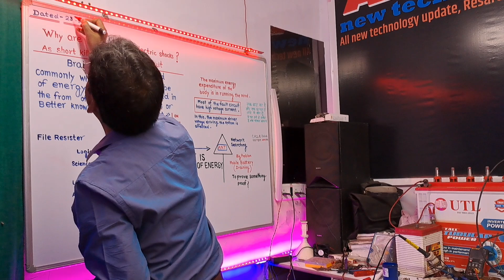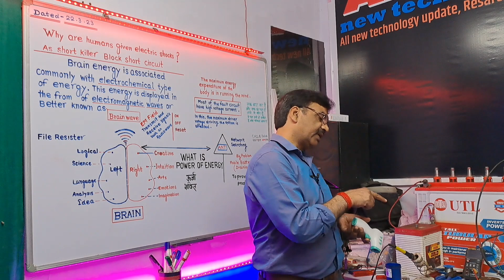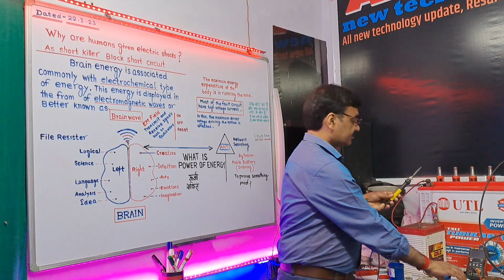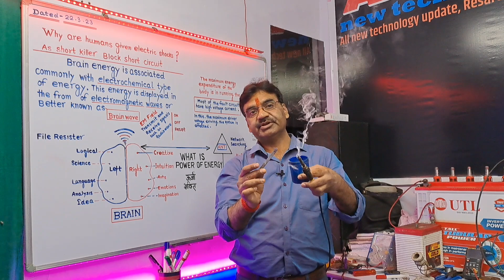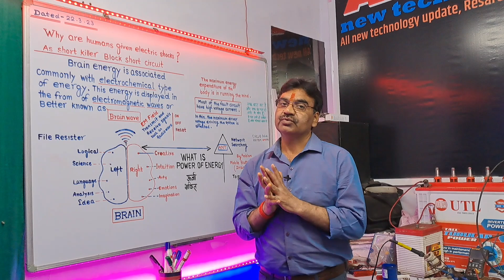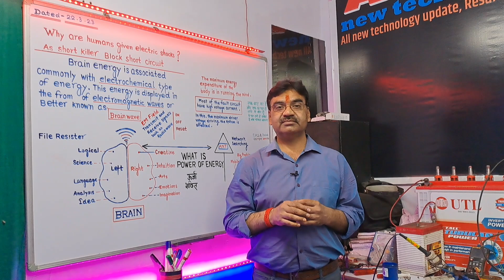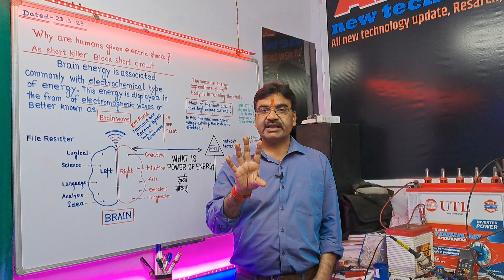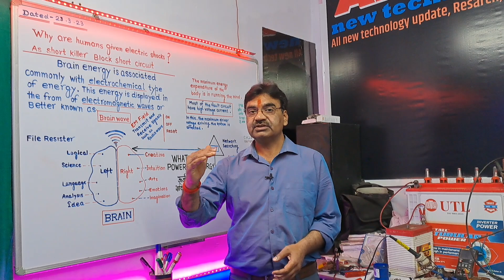2023 Update What is Power Of 🔋Energy || Heat Sensing BY INFRARED Thermometer🌡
How to 2023 Update What is Power Of Energy and Self intelligence Power Sensing Creativity Heat Sensing BY  INFRARED Thermometer